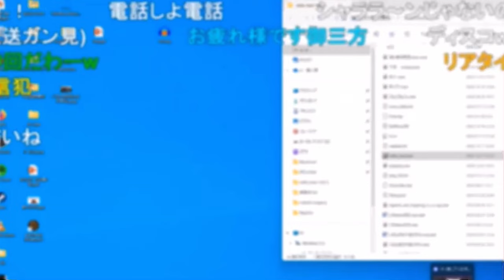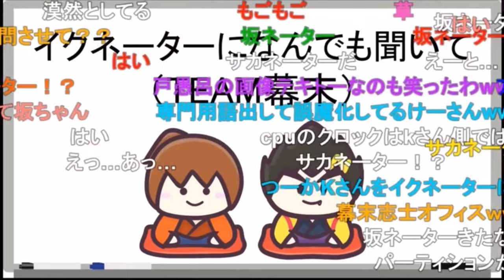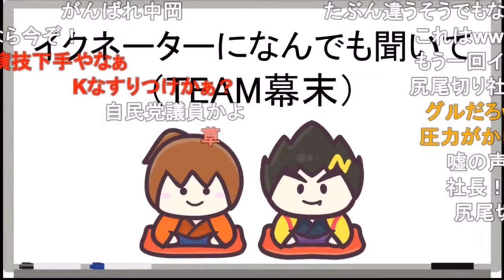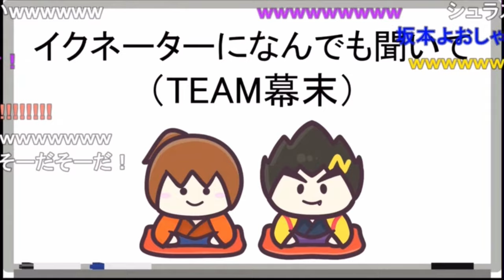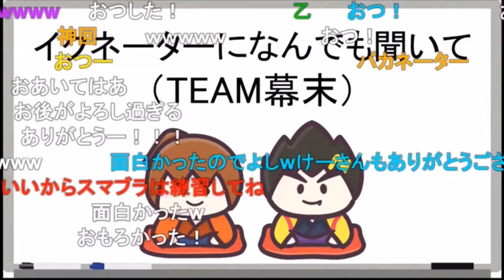イクネーター②中岡が思い描く人物を魔人は当てられるのか？w／3人の魔人よりも坂ネーター&中ネーターの方が上w《新幕末ラジオ第168回2024.1.20》【新･幕末志士切り抜き】チーム幕末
中岡魔人は何でもお見通しだ！

◆切り抜き元：
新・幕末ラジオ　第168回(イクネーター)
2024年1月20日(土)放送分